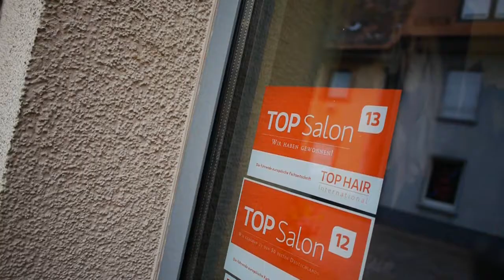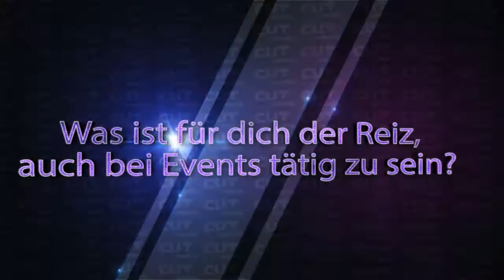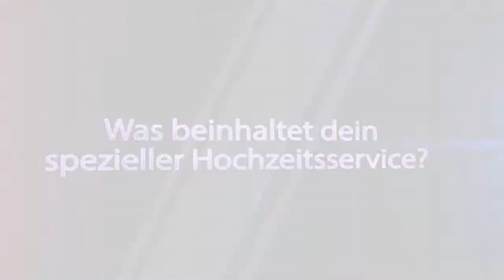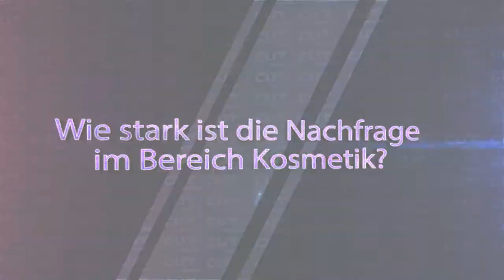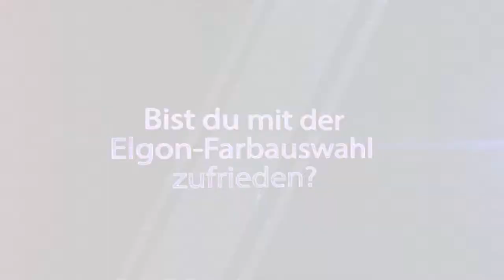CUTwalk TV Patrick Reiser Hairart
CUTwalk zu Gast bei "Patrick Reiser Hairart"